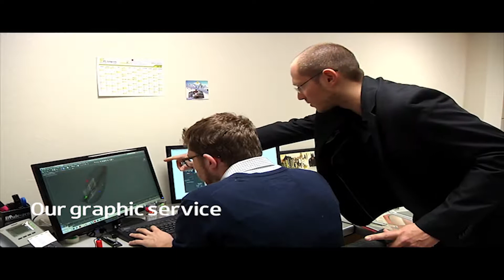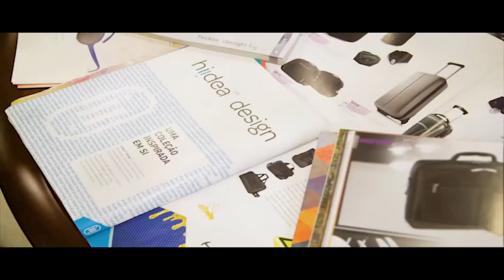E-dkado, the world's leading manufacturer of customized USB flash drives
For the past 12 years, E-dkado has been located in the Inovallée park, a technological zone located in the municipalities of Meylan and Montbonnot-Saint-Martin near Grenoble, with a focus on information and communication technologies. communication.

We accompany you in your advertising and tailor-made projects for your marketing operations or year-end gifts, close to 12000 companies trust us throughout Europe or even around the world.

You will find our different sites below:
Advertising usb key and personalized high tech items

1. More than 12 years experience in advertising technology market.
2. Competitive prices for a quality product meeting the European standard.
3. Fast and efficient logistics system: delivered within 48h to 72h without marking and 3 weeks with markings
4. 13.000 pallets in stock on more than 10,500 references
5. 1.000 m2 of printing shop offering all the techniques of the market